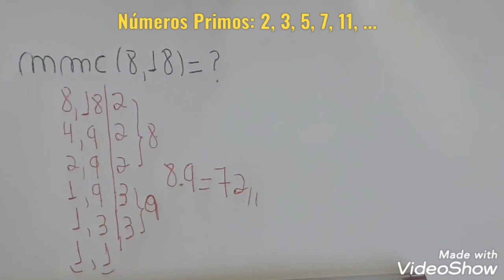Exercício sobre MMC (Mínimo Múltiplo Comum).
Para a resolução desta questão, é importante o estudo de: Números Primos, Decomposição em fatores primos, Múltiplos e Divisores de um Número e Critérios de Divisibilidade.